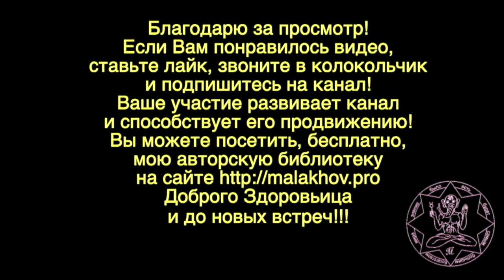ПЕЧЕНЬЕ. МЛАДШИЕ ШКОЛЬНИКИ. Малахов.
Вразумляющее печенье Хильдегарды для младших школьников и не только для них. Интересный и полезный рецепт печенья для ума и здоровья.